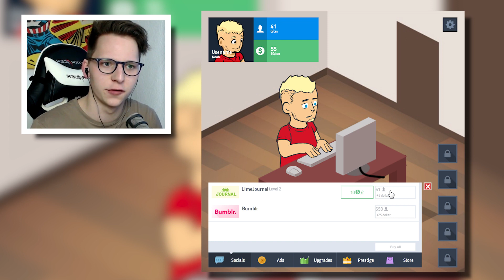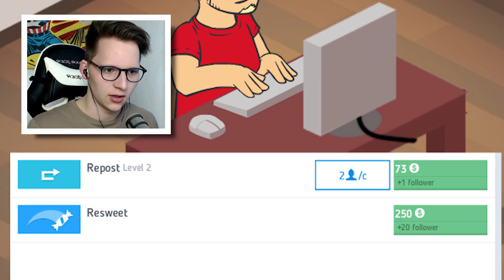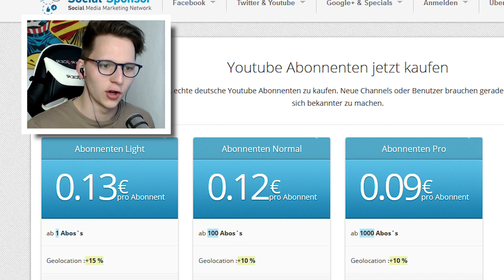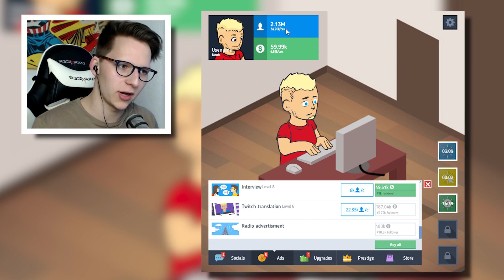1.510.763 FOLLOWER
So schnell bekommt man Follower!

In Tapularity geht es darum fame zu werden, viel Cash zu verdienen und ganz viele Follower zu sammeln. Klappt ziemlich gut, goldener Playbutton income und Pewdiepie kann sich warm anziehen!